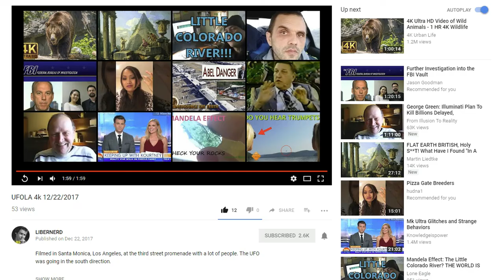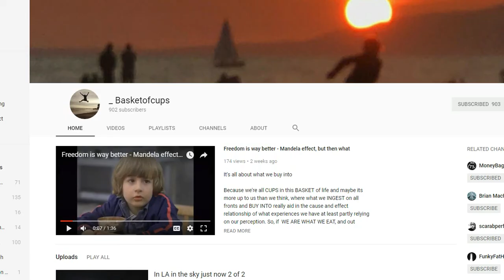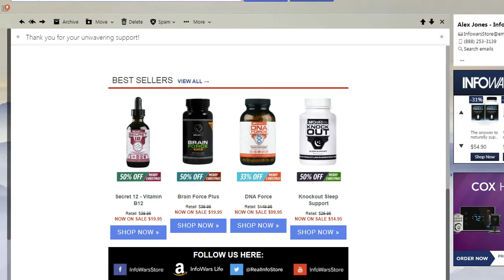UFO? Bluebeam? Aliens? SpaceX? 12 22 2017 A little talk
Seen from Phoenix and Los Angeles.. What do you think it is?